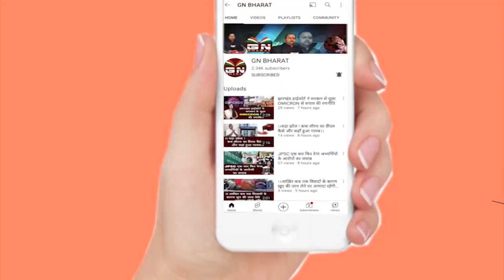1932 Khatiyan || यह लड़ाई तब तक नहीं रुकेगी जब तक सरकार हमारी बात नहीं सुनेगी - गीताश्री उरांव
1932Khatiyan || यह लड़ाई तब तक नहीं रुकेगी जब तक सरकार हमारी बात नहीं सुनेगी - गीताश्री उरांव
 Geetashree Oraon